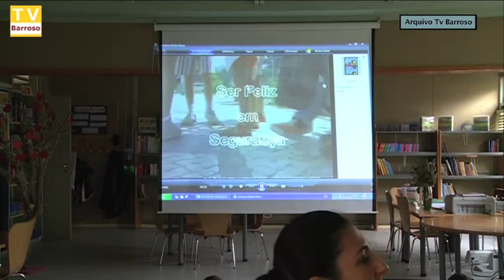escola_segura_montalegre_marco_arquivo_10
Reportagens